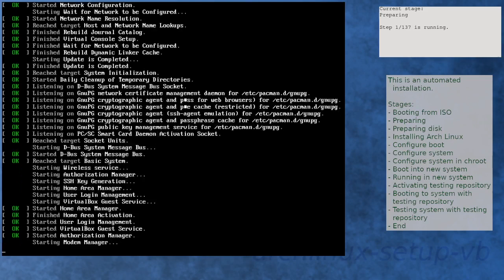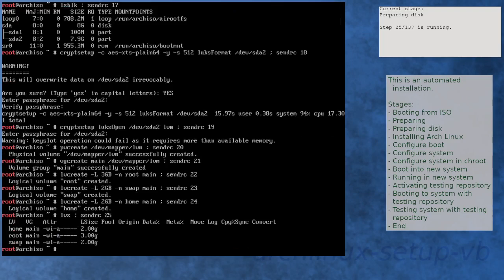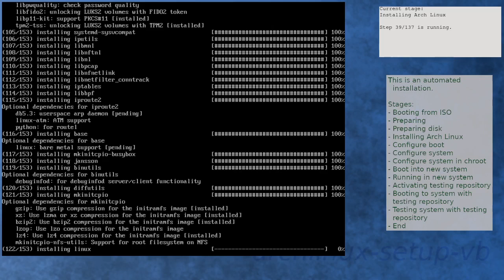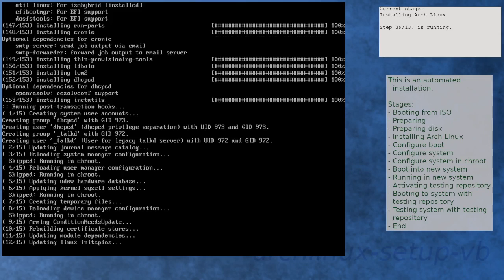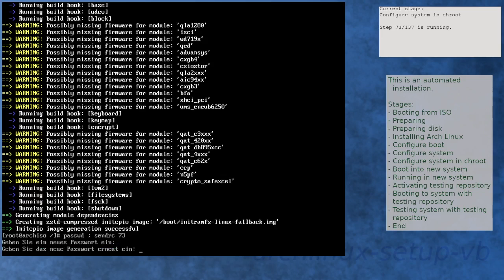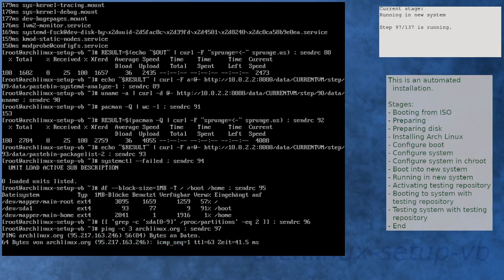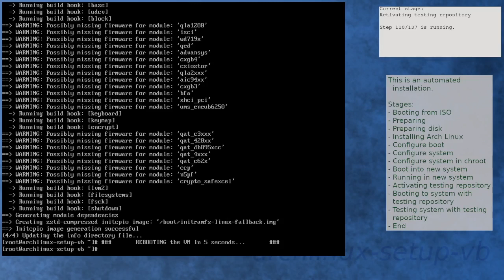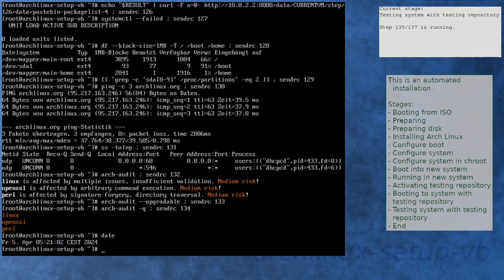Arch Linux installation recording to kernel 6.8.4-arch1-1 (testing)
Summary:
[00:00] Booting from ISO
[00:51] Preparing
[01:45] Preparing disk
[03:25] Installing Arch Linux
[05:34] Configure boot
[05:50] Configure system
[06:35] Configure system in chroot
[08:12] Boot into new system
[09:03] Running in new system
[10:18] Activating testing repository
[11:26] Booting to system with testing repository
[12:09] Testing system with testing repository
[13:19] End

Kernel details:
6.8.2-arch2-1 (ISO)
6.8.2-arch2-1 (after installation)
6.8.4-arch1-1 (after enabling [testing])